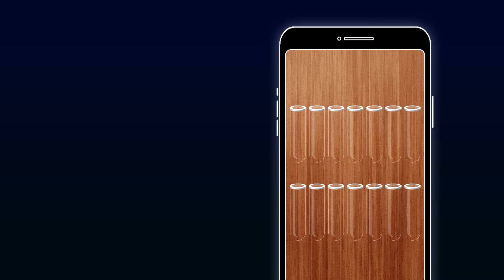WoodySort EN Promo v01 16 9